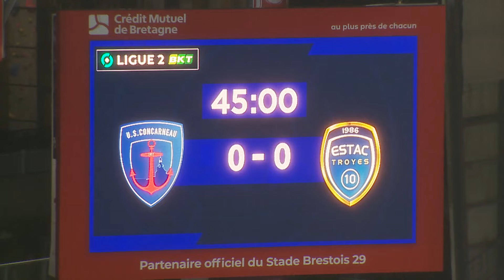US CONCARNEAU - ESTAC TROYES (1 - 0) - Résumé - (USC - ESTAC) / 2023-2024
Revivez les meilleurs moments de US CONCARNEAU - ESTAC TROYES (1-0) en vidéo.

Ligue 2 BKT - Saison 2023/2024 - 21ème journée STADE FRANCIS-LE BLÉ - mardi 23 janvier 2024

Buteurs : Axel URIE (60' - USC)

Composition US CONCARNEAU : 33 - Julien FAUSSURIER /17 - Maxime ETUIN /2 - Alec GEORGEN /30 - Esteban SALLES /11 - Axel URIE /7 - Isaac MATONDO /20 - Baptiste MOUAZAN /6 - Alexandre PHLIPONEAU /12 - Julien CELESTINE /22 - Clément RODRIGUES /4 - Guillaume JANNEZ (c)

Composition ESTAC TROYES : 33 - Julien FAUSSURIER /17 - Maxime ETUIN /2 - Alec GEORGEN /30 - Esteban SALLES /11 - Axel URIE /7 - Isaac MATONDO /20 - Baptiste MOUAZAN /6 - Alexandre PHLIPONEAU /12 - Julien CELESTINE /22 - Clément RODRIGUES /4 - Guillaume JANNEZ (c)